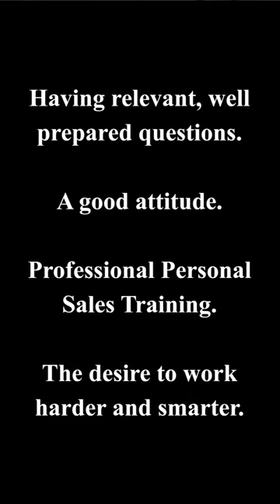How To Cure Sales Depression - (A Parody)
Are prospects not returning your calls?
Are more and more people ghosting you?
Do you find yourself losing more deals to “no decision?”
Is this getting your down?
You may be suffering from Sales Depression.
Sales Depression is a common illness found in those who sell to real people, for a living.
Well, you don’t have to suffer any longer.
Introducing, SalesCure.
With SalesCure 3 out of 4 salespeople find instant, long lasting results.
And with SalesCure quota attainment has been shown to increase 76%!
Active ingredients in SalesCure include:
Having relevant, well prepared questions.
A good attitude.
Personal Sales training.
The desire to work harder and smarter.
Participants also found they listened more.
With SalesCure you’ll never be depressed again.
Ask your Sales Manager if SalesCure is right for you. Then, head over to LouieBernstein.com

SalesCure may present signs of confidence, growth in income, and optimism.
A small study of salespeople did exhibit signs of wanting to be an engineer. If that happens immediately contact a career coach.

SalesCure. When you’re ready to cure your sales depression!

➡️ Digital Sales Courses:
🍿Sales System In a Box: All the digital tools I use.